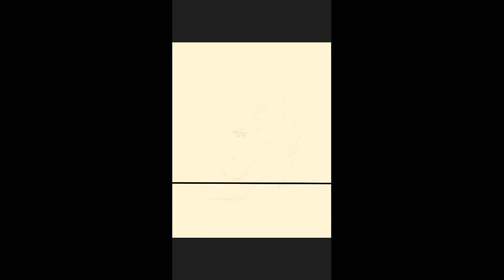Project Ascension , Commander Lightbourne drawing process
Would you like a rendering of your  favorite game/anime  character in my style ? Just DM me a few pics from different angles and I'll do my best to make it cool .